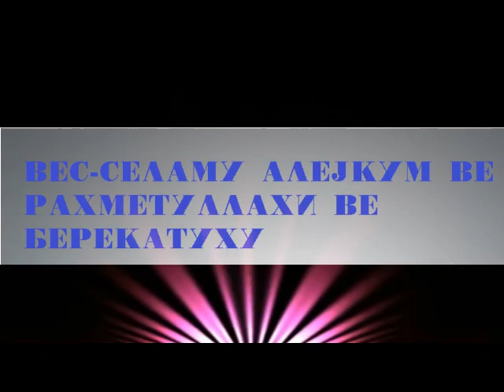Сеуште постојат добри луѓе!